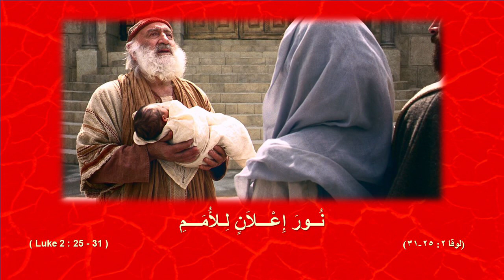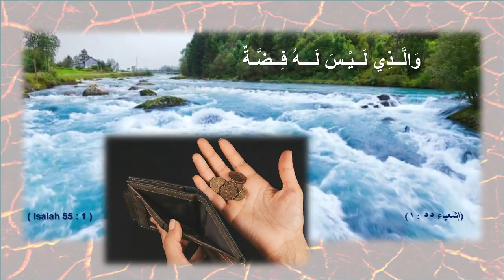Wafeek Samuel Wahby وفـيـق صمـوئـيـل وهـبى - Jimmy and Carol Owens- ها روح الله داخلى- Run, Run, Run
Wafeek Samuel Wahby وفـيـق صمـوئـيـل وهـبـى – Jimmy and Carol Owens- ها روح الله داخلى- A Christmas song- Run, Run, Run.

The Glory of Christmas Musical
Jimmy & Carol Owens
English Lyrics & Music: Jimmy & Carol Owens

Jesus is The Answer, The Hope, and The Savior for the human mind and heart.  In their iconic cantata, The Glory of Christmas, legendary Christian musicians Jimmy and Carol Owens invite each and every one to hear and heed the stirs God’s Spirit initiate in one’s heart and mind and “RUN, RUN, RUN!” to meet Jesus. Here are a few of their own words from this powerful song:

The Spirit stirs within my heart,
He whispers in my ear.
He sees at last, at last, is come
The Christ of God is here.

Come see the Sun of righteousness
With healing in His wings.
The One whose birth joins heaven and earth,
Your Prophet, Priest and King.

Run, run, run, run to hold Him in your arms,
To look into salvation's eyes
And kiss God's baby Son.
كـلـمات وتـأملات وراوى الكـلـمات
و قـيـادة فـريـق التـرنـيـم
 وفــيــق صـمـوئـيـل وهــبـى

فـريــق تـرنـيـم
الكنيسة الانجيلية يالعطارين
الاسكندرية – مصر

الراوى
وجـيـه نـجـيـب أبـاديـر

قــراءات مــن الإنـجــيــل
لــيــنــدا صـمـوئـيـل وهــبـى

مهـنـدس الـصـوت و كتابة النصوص
هــانـىء صـمـوئـيـل وهــبـى
لاَ تَخَافُوا! فَهَا أَنَا أُبَشِّرُكُمْ .. بِفَرَحٍ عَظِيمٍ .. يَكُونُ .. لِجَمِيعِ الشَّعْبِ :
أَنَّهُ وُلِدَ لَكُمُ الْيَوْمَ .. فِي مَدِينَةِ دَاوُدَ .. مُخَلِّصٌ .. هُوَ الْمَسِيحُ الرَّبُّ ..
وَتَدْعُو اسْمَهُ .. يَسُوعَ .. لأَنَّهُ .. يُخَلِّصُ شَعْبَهُ .. مِنْ خَطَايَاهُمْ
(لوقا ٢: ١١،١٠)
(متي ١: ٢٠-٢٣)
١
هَـا رُوحُ اللهِ دَاخِـلِـى
 يَـدْعُـونِى لاِبْـنِ اللهْ
كَـى أذْهَــبَ لِـلْـمِـذْوَدِ
كَـى أَقْــبَـلَ الـحَـيَـاهْ
أَسْــرِعَــنْ وَاْذْهَــبَــنْ
هَــيَّـا اْمْــضِ عَـاجِـلاً
يَـانَـفْـسى هَــيَّـا وَاْذْهَــبِـى
هَــيَّـا اْقْــبَـلِى الـحَـيَـاهْ
٢
هَــيَّـا اْفْــرَحُـوا يَـاشَـعْــبَـهُ
فَـهَـا أَخِـيـرَاً جَــاءْ
رَبُّ الـسَـمَـاءِ قَــدْ أَتَـى
كَـى يَـصْـنَـعَ الــفِــدَاءْ
أَسْــرِعُــوا وَاْذْهَــبُــوا
وَقَــبِّــلُـوا اْبْــنَ اللهْ
وَقَــدِّمُــوا كُــنُـوزَكُــمْ
بَــلْ قَــدِّمُــوا الـحَــيَـاهْ
٣
بِـالـشَّـوْقِ بِـالـحُــبِّ أَنَـــا
بِـالـقَــلْــبِّ آتِـى إِلَــيْــكْ
أُلْــقِـى كُــنُـوزِى كُــلَّـهَـا
أُلْـقِــيـهَـا تَـحْــتَ رِجْـلَـيْـكْ
أَسْــجُــدُ أَرْكَـــعُ
وَأَخْــشَـعُ لَــدَيْـــكْ
أَنْــتَ إِلَـهِـى سَــيِّــدِى
هَــا عُــمْــرِى بَــيْــنَ يَـدَيْــكْ
٤
هَــا شَـمْــسُ بِـــرِّنَــا أَتَــى
كَـى يَـمْــنَـحَ الــشِّــفَــاءْ
وَالأَرْضُ بِـالـسَّـمَـا اْلْـتَـقَــتْ
لَــمَـا أَتَـــاهَا اللهْ
عَــظِّــمُــوا مَــنْ أَتَــى
رَبَّ الــسَّــمَــاءِ الــبَــارْ
وَقُــولُــوا مَــجْــدَاً لاْسْــمِــهِ
مَــجَــدَاً هَــلِّـلُـويَـــا
صَادِقَةٌ هِيَ الْكَلِمَةُ
وَمُسْتَحِقَّةٌ كُلَّ قُبُول :
 أَنَّ الْمَسِيحَ يَسُوعَ
جَاءَ إِلَى الْعَالَم
لِيُخَلِّصَ الْخُطَاةَ
الَّذِينَ أَوَّلُهُمْ أَنَا
١تيموثاوُسَ ١ : ١٥
وَكَانَ رَجُلٌ فِي أُورُشَلِيمَ اسْمُهُ سِمْعَانُ
وَهَذَا الرَّجُلُ كَانَ بَارًّا تَقِيًّا
وَالرُّوحُ الْقُدُسُ كَانَ عَلَيْهِ
وَكَانَ قَدْ أُوحِيَ إِلَيْهِ بِالرُّوحِ الْقُدُسِ
أَنَّهُ لاَ يَرَى الْمَوْتَ قَبْلَ أَنْ يَرَى مَسِيحَ الرَّبِّ
فَأَتَى بِالرُّوحِ إِلَى الْهَيْكَلِ
وَعِنْدَمَا دَخَلَت مريم العذراء ويوسف إِلَى الْهَيْكَلِ بِالصَّبِيِّ يَسُوعَ
 أَخَذَه سِمْعَانُ عَلَى ذِرَاعَيْهِ
وَبَارَكَ اللهَ وَقَالَ :
الآنَ يَا سَيِّدُ تُطْلِقُ عَبْدَكَ بِسَلاَمٍ حَسَبَ قَوْلِكَ
لأَنَّ عَيْنَيَّ قَدْ أَبْصَرَتَا خَلاَصَكَ
خَلاَصَكَ هذا الَّذِي أَعْدَدْتَهُ
قُدَّامَ وَجْهِ جَمِيعِ الشُّعُوبِ
نُورَ إِعْلاَنٍ لِلأُمَمِ وَمَجْدًا لِشَعْبِكَ
(لوقا ٢: ٢٥-٣١)
وَفِي الْيَوْمِ الأَخِيرِ الْعَظِيمِ مِنَ الْعِيدِ وَقَفَ يَسُوعُ وَنَادَى قِائِلاً
إِنْ عَطِشَ أَحَدٌ فَلْيُقْبِلْ إِلَيَّ وَيَشْرَبْ
 يُوحَنَّا ٧ : ٣٧
أَيُّهَا الْعِطَاشُ جَمِيعَاً هَلُمُّوا إِلَى الْمِيَاهِ
وَالَّذِي لَيْسَ لَهُ فِضَّةٌ
تَعَالَوْا اشْتَرُوا هَلُمُّوا اشْتَرُوا بِلاَ فِضَّةٍ وَبِلاَ ثَمَنٍ
(إشَعياء ٥٥ : ١)
(متي ١١: ٢٨)
هُوَذَا الآنَ .. وَقْتٌ مَقْبُولٌ .. هُوَذَا الآنَ .. يَوْمُ خَلاَصٍ
   ٢كورنثوس ٢:٦
الْيَوْمَ ، الْيَوْمَ إِنْ سَمِعْتُمْ صَوْتَهُ .. فَلاَ تُقَسُّوا قُلُوبَكُمْ
(مزمور ٩٥ : ٧ ،٨)
 عِبرانيِّينَ٣ : ٧ ،١٥
عِبرانيِّينَ   ٧:٤عِ
وَلَكُمْ أَيُّهَا الْمُتَّقُونَ اسْمِي تُشْرِقُ شَمْسُ الْبِرِّ وَالشِّفَاءُ فِي أَجْنِحَتِهَا
 مَلاَخِي٤: ٢